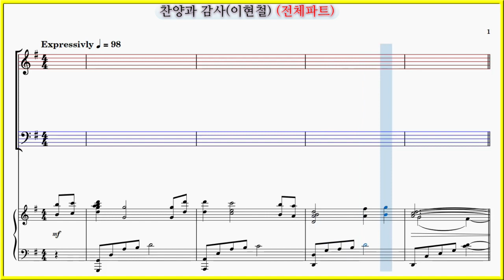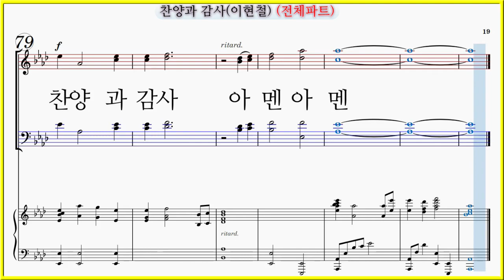【전체파트】찬양과 감사(이현철) / Praise and Thanks 파트연습 악보동영상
코러스센터 10주년 기념 이현철 수록곡 "찬양과 감사(이현철)" Praise and Thanks

찬양과 감사(이현철) 파트연습 링크입니다.